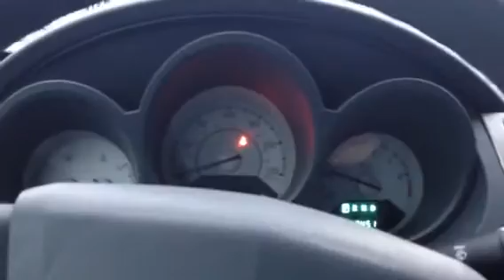2008 Chrysler Sebring LX for John